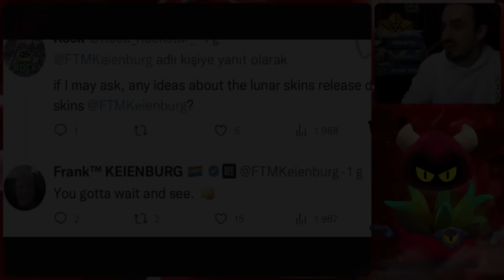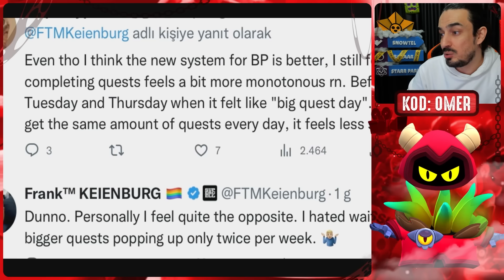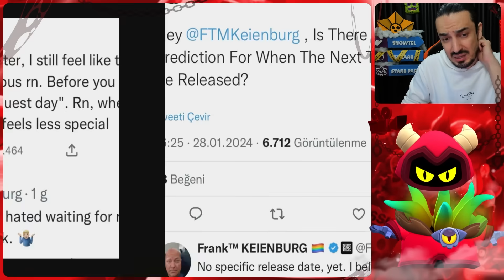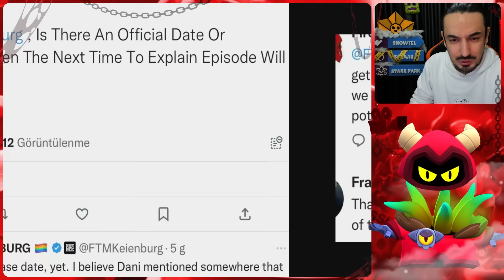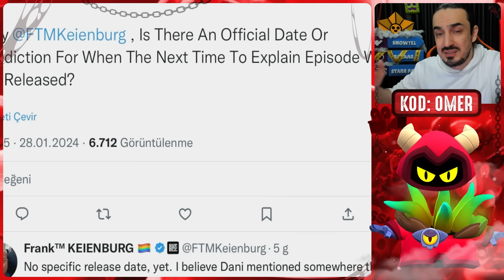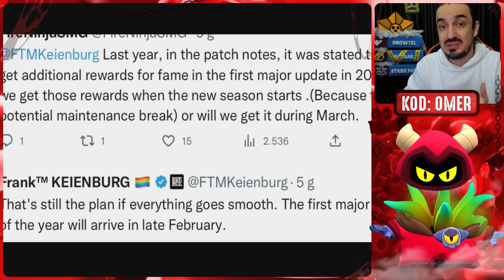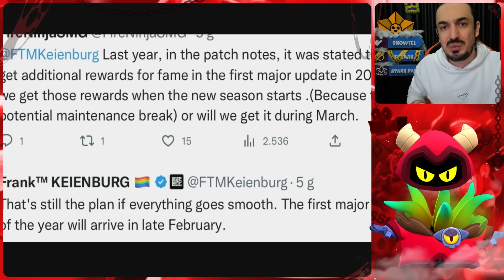Brawl Stars Büyük Güncelleme Geliyor || Frank Açıkladı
Verdiği cevaplardan birisi bizim oldukça ilgimizi çekti. Bugün hep birlikte oyun liderimiz Frank'in cevapladığı soruları inceliyoruz.